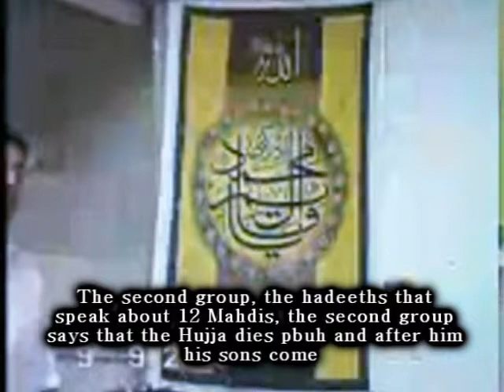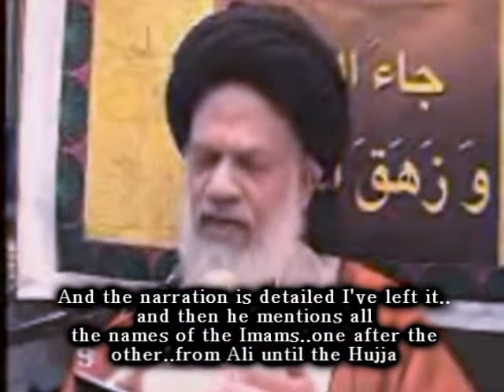AlHairi states that the 12 Mahdis are Proofs of Allah!